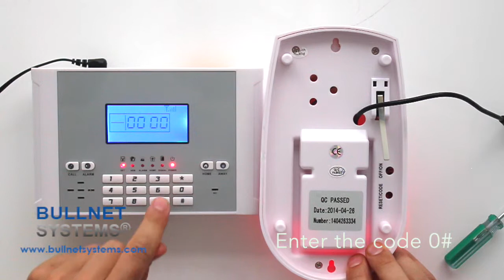001 01 08 How to pair a siren